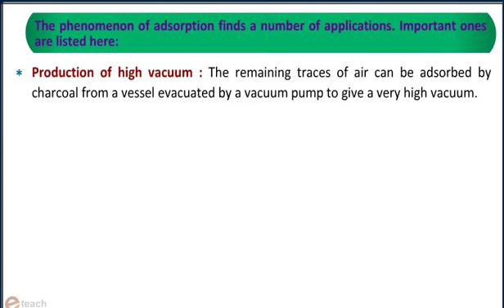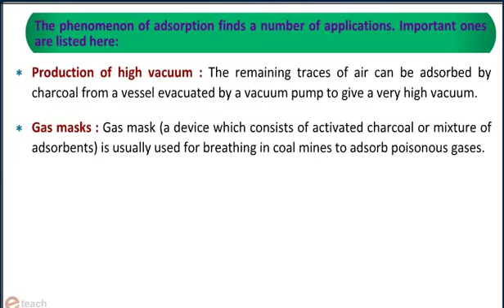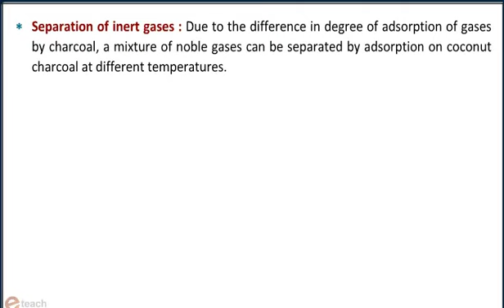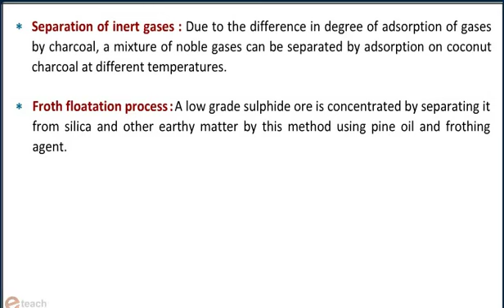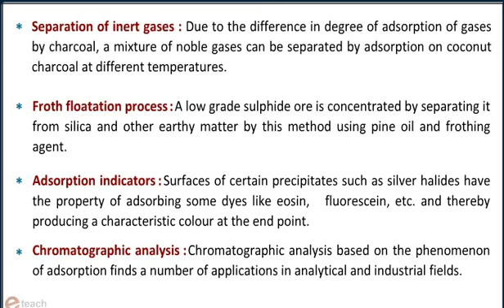SURFACE CHEMISTRY 9